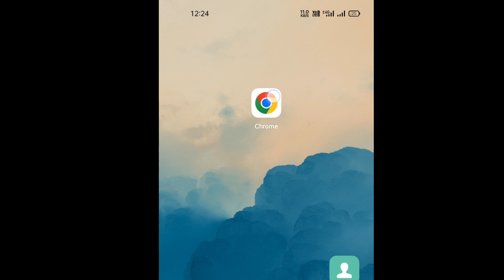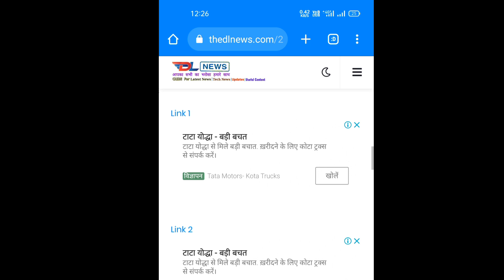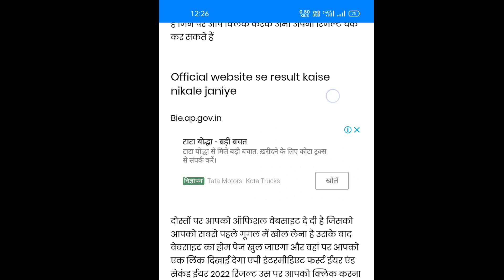ap intermediate result 2022 kaise dekhe janiye, how to check ap intermediate result 2022 in hindi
HOW TO CHECK AP INTER 1ST YEAR, 2ND YEAR RESULTS 2022 - AP INTER 1ST YEAR &2ND YEAR RESULTS 2022